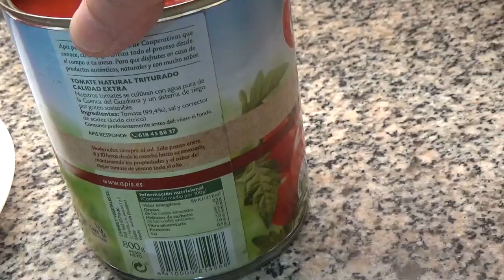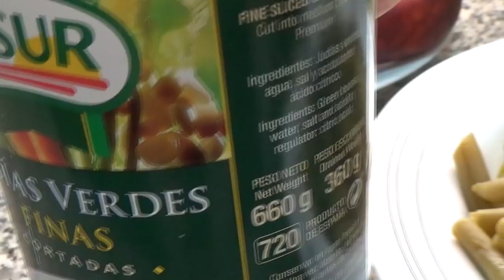Judías Verdes Con Tomate Natural Y Chorizo - Plato Económico